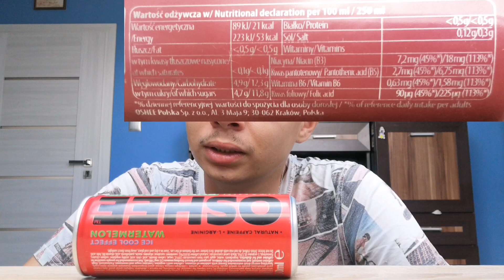Oshee Watermelon (Ice Cool Effect). Test i Recenzja. Cena = Jakość?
Oshee Watermelon
Profil smakowy: Arbuz I Cukierki Lodowe
Jak chcesz dostawać przedpremierowe info o odcinkach i nie tylko to wpadaj na Insta
A także zaproś mnie do znajomych Sytar#2597
Zapraszam na sklep Komodo jak również na ich Facebook